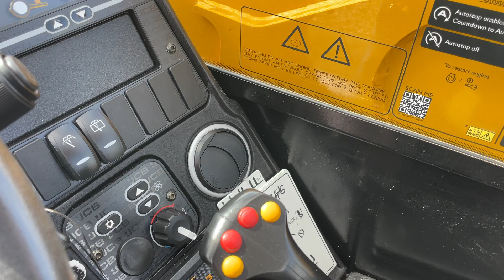JCB 531-70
JCB 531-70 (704 üzemórás) 7 méteres emelés, 3.100 kg teherbírás, Joystick, klíma, raklapvilla, Powershift 30 km/h, 110 LE teljesítménnyel

Évjárat: 2021
Motor üzemóra: 704
Motorteljesítmény: 75 LE
Váltó: 4/4 (Powershift)
Maximális haladási sebesség: 30 km/h
Önsúly: 7000 kg (súlyok nélkül)
Hidraulika szivattyú mérete: 82 liter
Maximális emelési magasság: 7 m
Maximális emelési tömeg: 3100 kg
1 év AGROPARK motortörés garancia